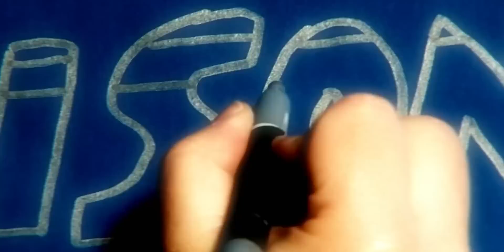Toilet Paper Prison Break | MythBusters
Prison Breaks, so many theories of how to escape but which are really possible from the materials accessible inside?